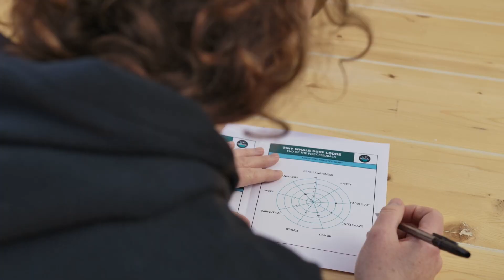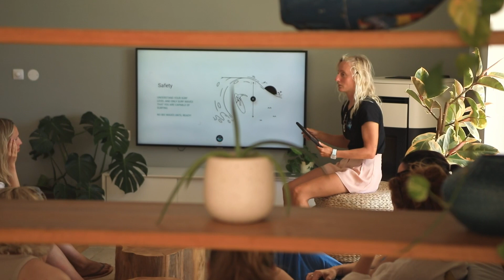Testimonials - A taste of life at Tiny Whale / July, 2023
Our guest Oona, returned to the Tiny Whale Surf Lodge already 9 times. Tune in as she talks about her progress and what keeps her coming back!